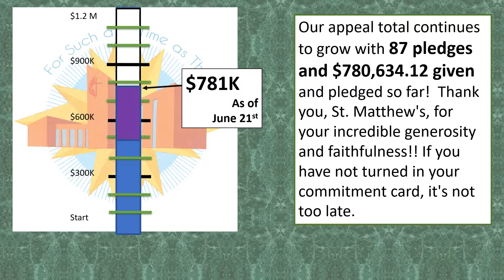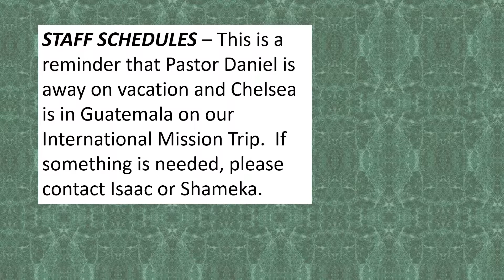23 June 2019 Announcements